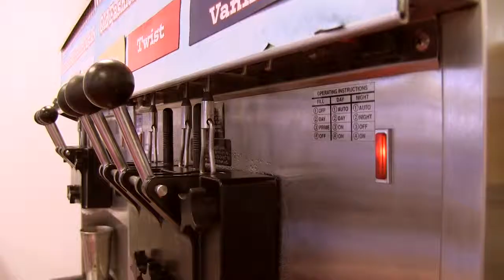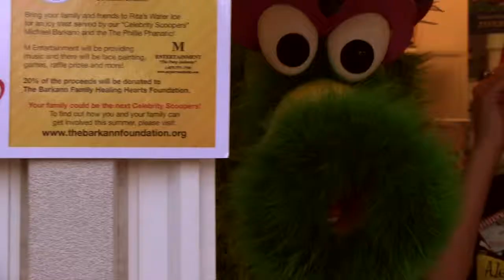Barkann Family Healing Hearts Foundation - "Rita's Water Ice "